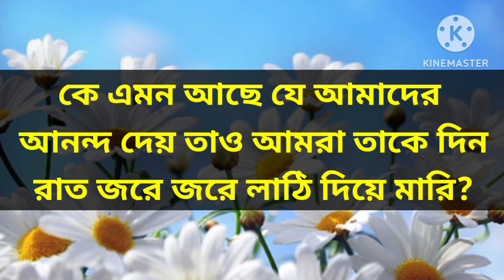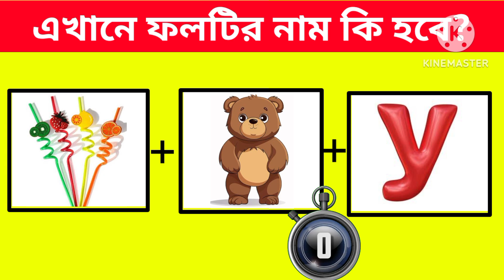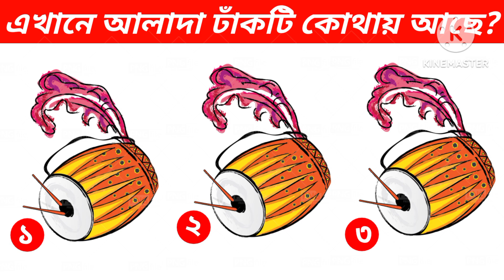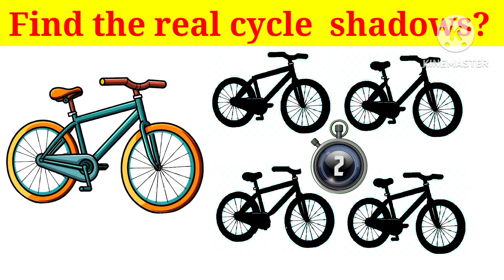বলো দেখি ফলটির নাম কি হবে? | Top 8 chobir Dhadha😎 | @baby's khunsuti 2 | emoji challenge| gk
guess the cartoon from emoji 😜| riddles in Bengali|Chobir dhadha

আজকের এই ভিডিওতে আমরা নিয়ে এসেছি 💁🏻‍♀️কিছু গুগলি ধাঁধা ও ছবির ধাঁধা এবংএবং Focus pawar.

যেগুলোর উত্তর তোমাকে ছবি দেখে guess🤔করতে হবে। সবগুলি উত্তর পারলেই তুমি Ginious 🧐and intelligent🧠 so...

প্রতিটি ইমোজি ধাধা উত্তর দেওয়ার সময় পাবে 10 সেকেন্ড ⏳ তারপর উত্তরটি তোমাদের বলে 📢দেয়া হবে।

chobir dhadha

emoji challenge

riddles

riddles bangla

dadagiri

dhadhar somadhan